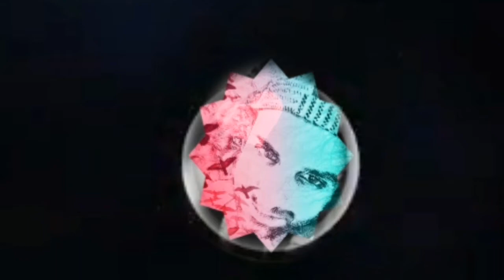Sindh & Pakistan Main Ghareeb Ka Bas Allah He Malik Hai | HopeAlwaysOut | Faisal Voice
Sindh & Pakistan Main Ghareeb Ka Bas Allah He Malik Hai